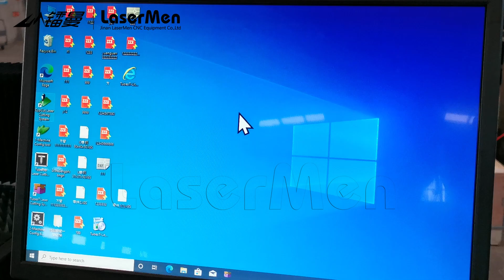LaserMen LM-1530AFT 2KW Metal sheet and tube fiber laser cutting machine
1.LM-1530AFT 2KW Metal sheet and tube fiber laser cutting machine demonstrate the automatic edge finding function